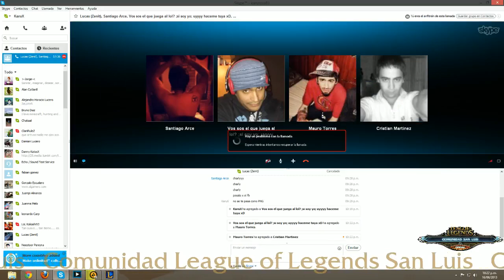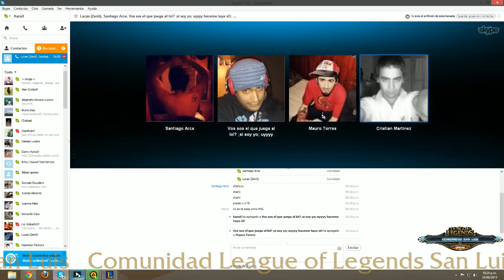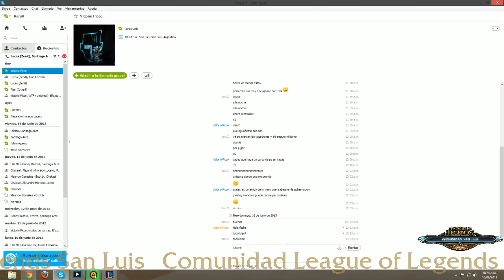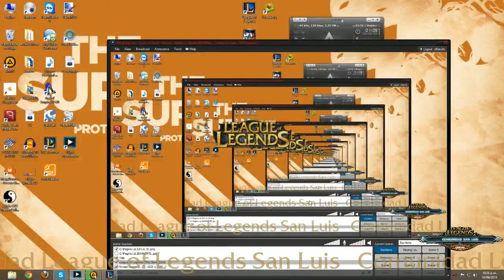Random con bot del pana y amigos #1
Parte 1 de una partida de 53 min :)